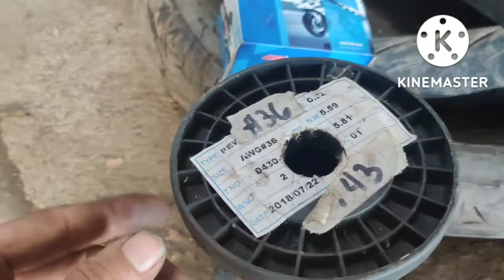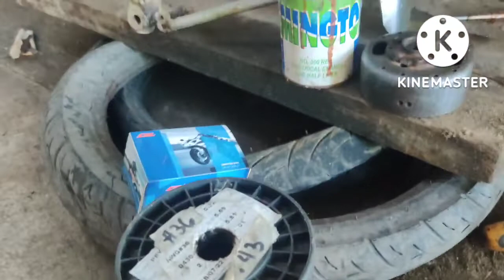platino to cdi tmx155